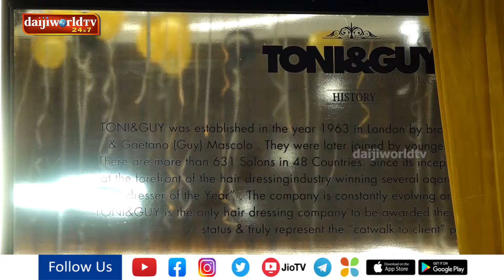ಮಂಗಳೂರಿನಲ್ಲಿ "ಮುಸ್ತಫಾ ಪ್ರೇಮಿ"ಯ ಟೋನಿ ಆ್ಯಂಡ್ ಗೈ 2ನೇ ಶಾಖೆ ಶುಭಾರಂಭ│Daijiworld Television